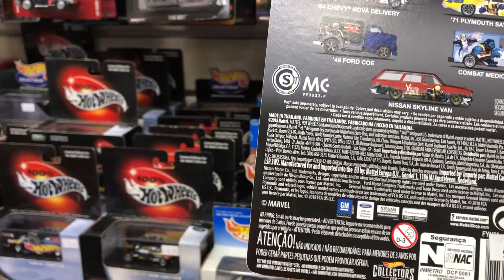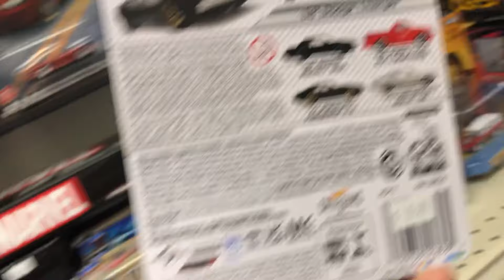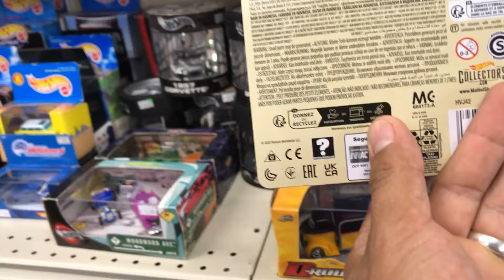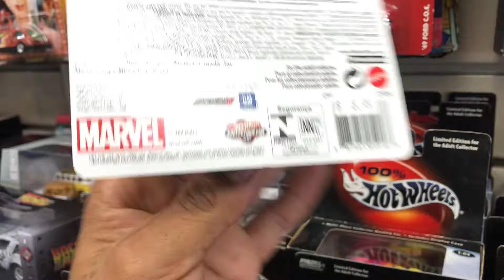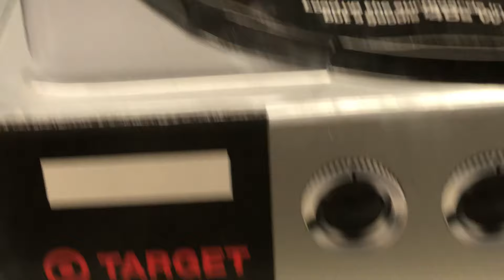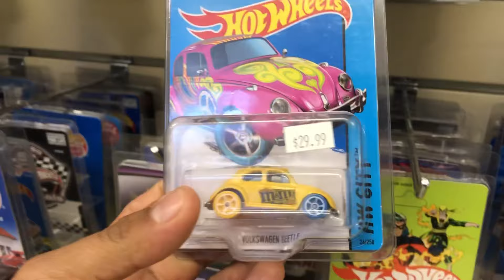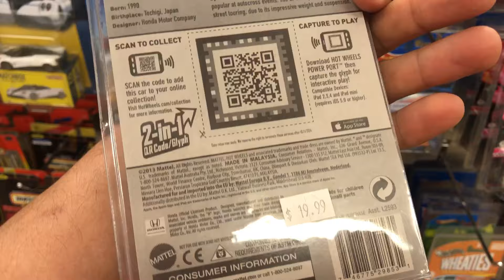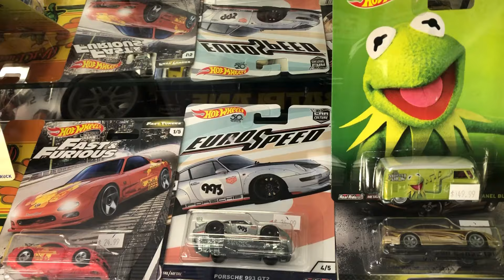😉BUSCANDO LOS MEJORES HOT WHEELS DE LA TIENDA!🏎️